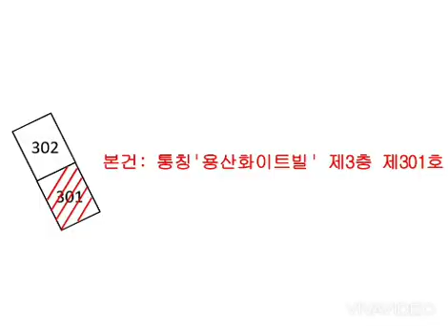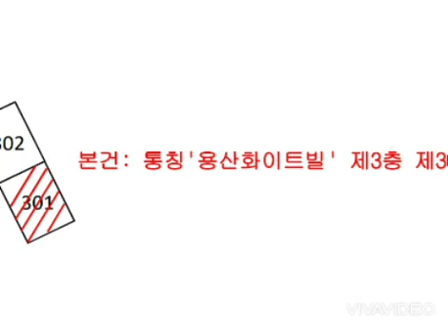대구경북부동산경매-달서구(2)